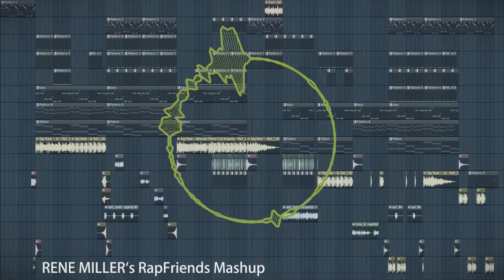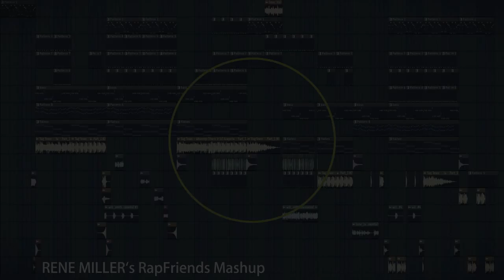Scooter & the RapFriends (Bootleg Mashup Mix)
Created 2017 by Renè Miller

C) Klang/im/Puls